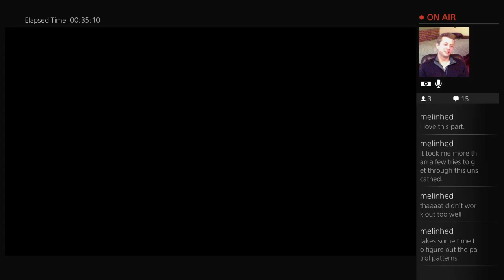Josiwe Presents: The Last Of Us - Recorded Live - Session 02 - 1 / 2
While evading soldiers, a devastating tragedy befalls our trio after reaching the capital building.